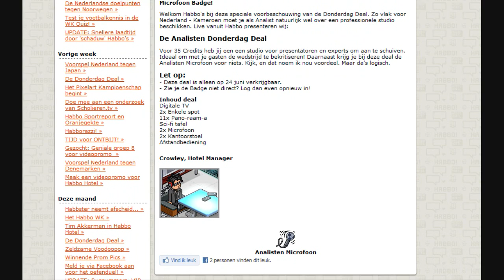Habbo Report: WK NieuwsFlits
De uitslag van de WK Quiz, de tweede ronde van de Pixelart Kampioenschappen, de Analisten Donderdag Deal en de voorspelling van de wedstrijd Nederland-Kameroen! En dat alles in één filmpje.. nou nou!